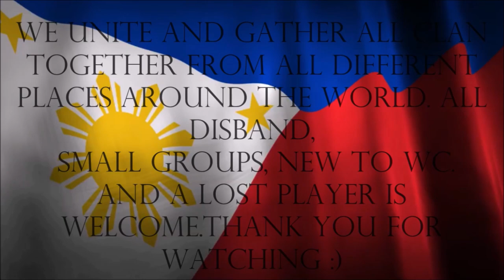DON'T MAKE US LIKE A FOOLS IN OUR HOME SECTOR ! THIS IS JUST A WARNING..!!!!